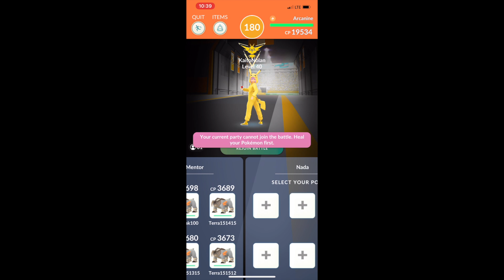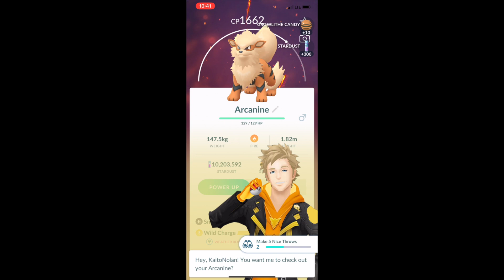Terrakion vs Arcanine solo (no weather boost)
Pokemon Go level 3 raid Arcanine (snarl/fire blast) solo with Terrakion (no weather boost)